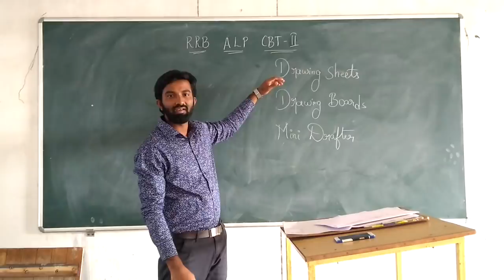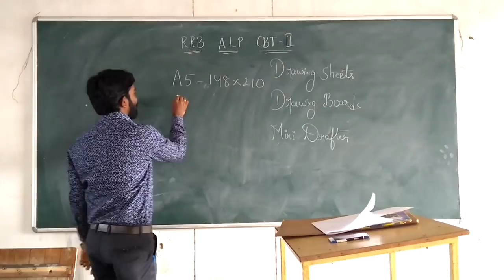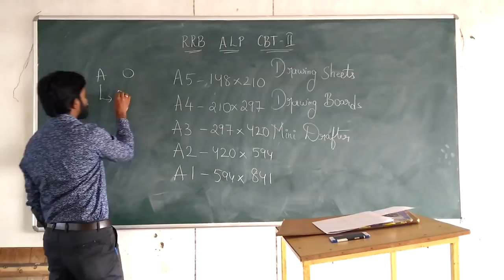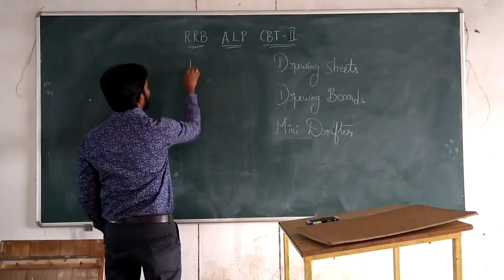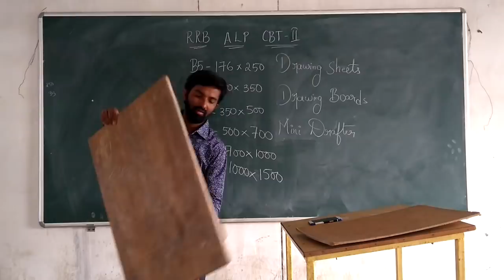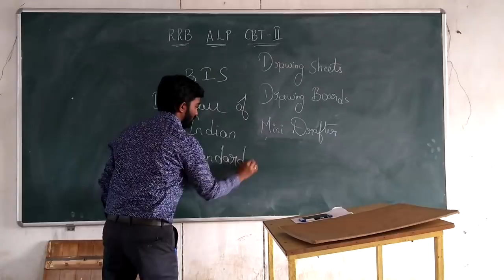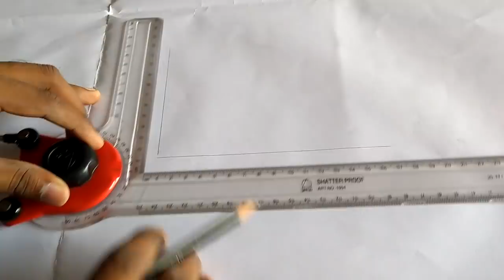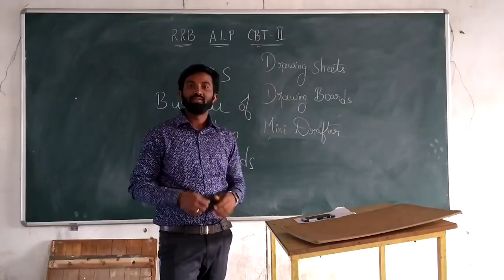RRB ALP CBT2 telugu Video lecture 1|Basic Science and Engineering Drawing| by Subhodaya